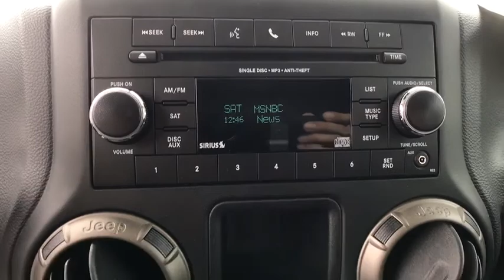2018 Jeep Wrangler JK Unlimited Orlando, Deltona, Sanford, Oviedo, Winter Park, FL L871358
2018 Jeep Wrangler JK Unlimited
2018 Jeep Wrangler JK Unlimited Golden Eagle - Stock#: L871358 - VIN#: 1C4BJWDG1JL871358